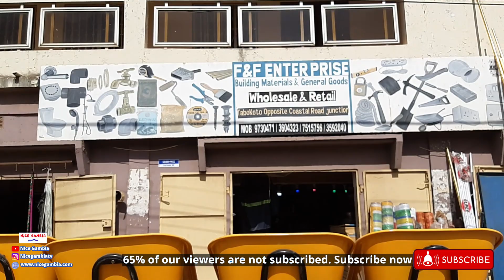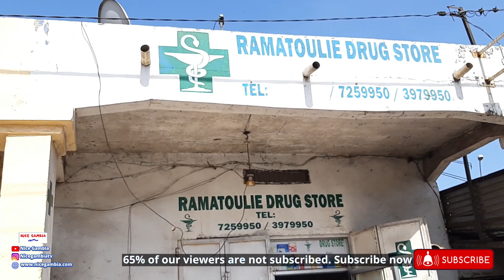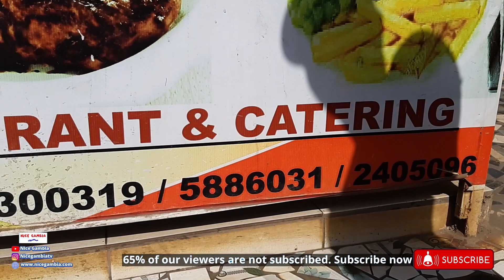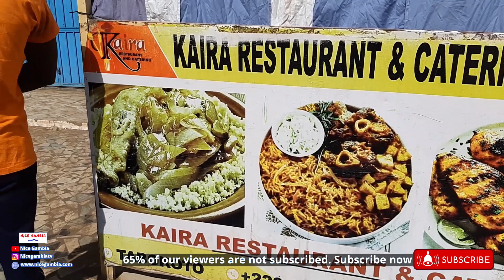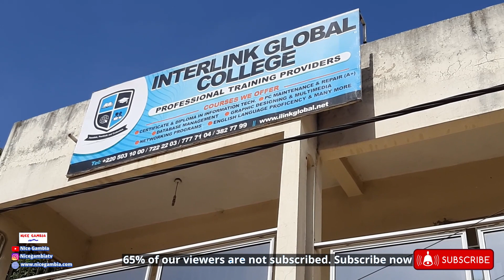Businesses in The Gambia Tabokoto Pt2 | Business and Entrepreneurship in Africa